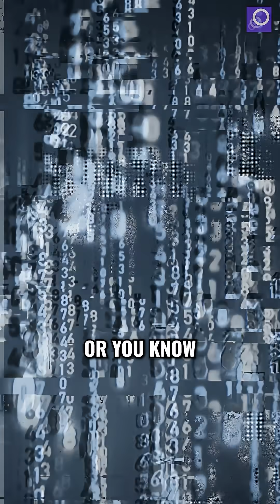AI won’t go rogue; humans might - Toby Ord